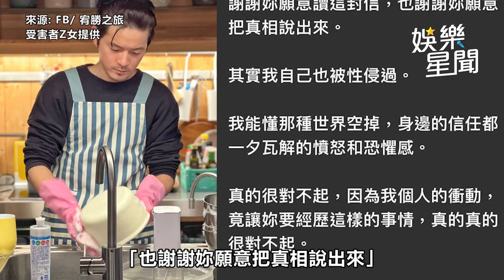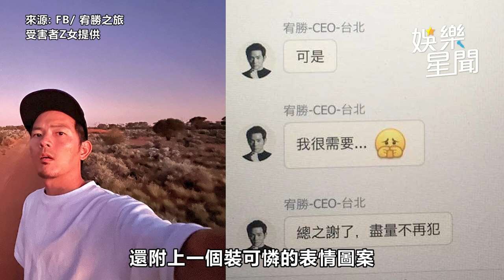老婆曾替宥勝性騷道歉！認「無視他們持續2年多」4年前對話曝光｜三立娛樂星聞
來源: FB/ 宥勝之旅 FB/黃子佼
圖／受害者Z女提供
翻攝自三立電視YouTube